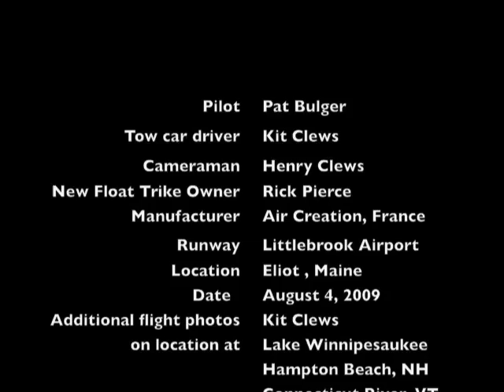Float Trike Flies from Runway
Rick's new Air Creation Ultralight Seaplane goes from Hangar to Runway Take-Off to the Lakes